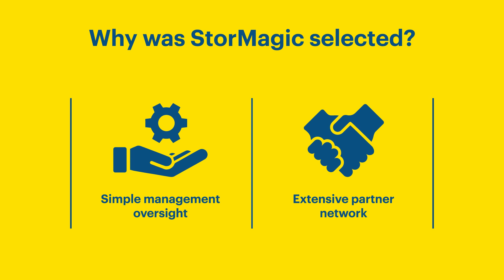StorMagic included in DCIG's Top 5 HCI Software Vendors Report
Analyzing a total of 11 HCI vendors, the industry analysts at DCIG selected the top 5 by designing a survey for each vendor’s solution. In doing so, they were able to assess how well a solution satisfied specific HCI challenges or use cases present in the marketplace.

Thanks to its unique value proposition and innovative approach to software-defined storage, StorMagic SvSAN was recognized by the analyst firm as a Top 5 HCI vendor in their 2023 report.

00:00 Introduction
00:12 Report overview
00:36 Why StorMAgic was selected
00:51 Download the report